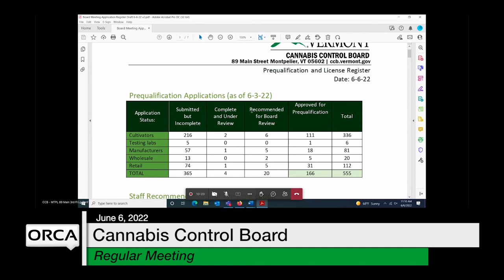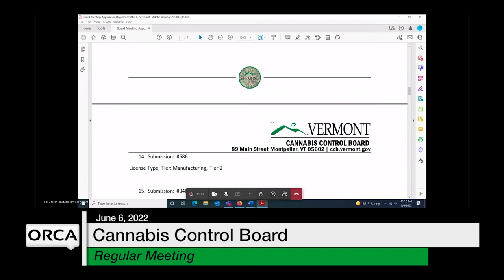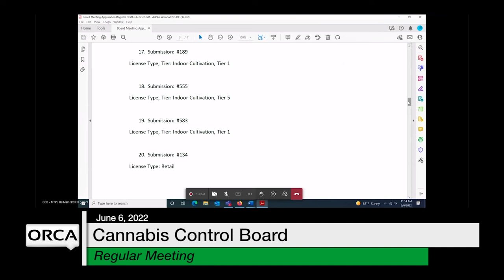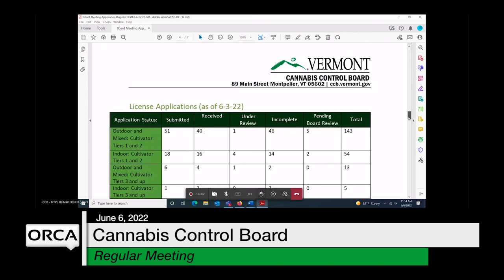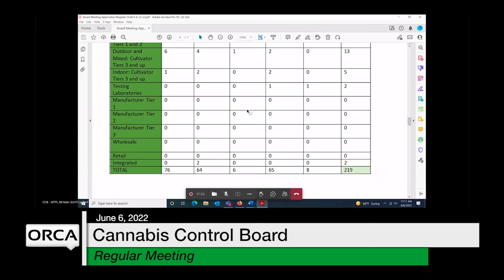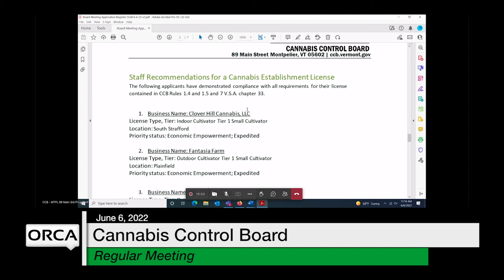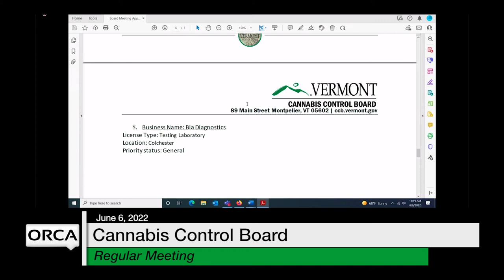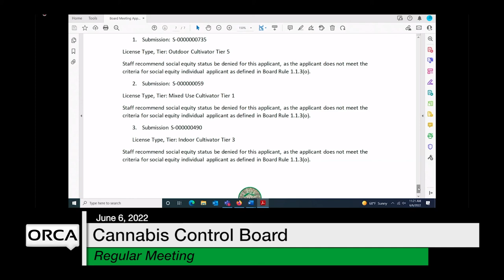Cannabis Control Board - June 6, 2022 [CCB]